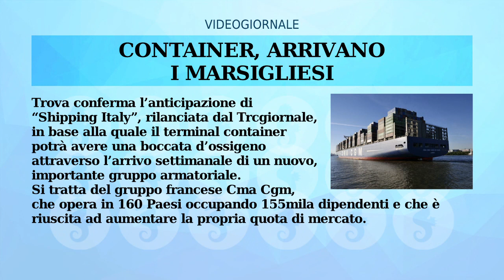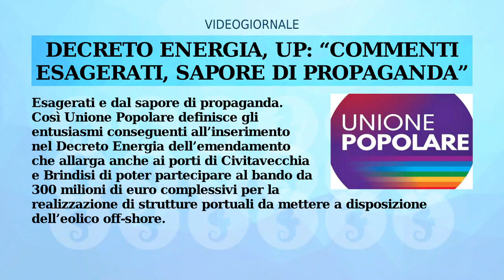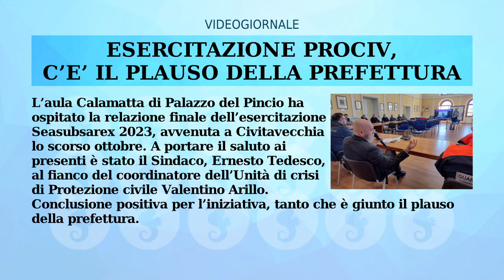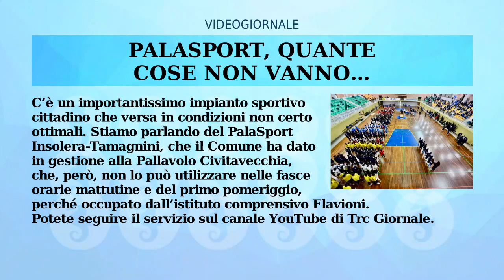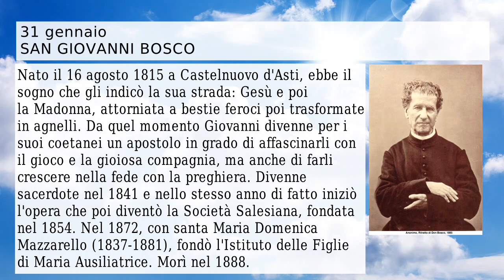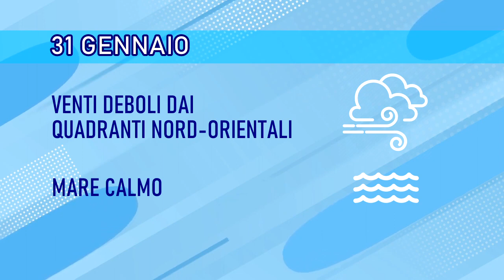IL RULLO DI TRC | 31 GENNAIO 2024